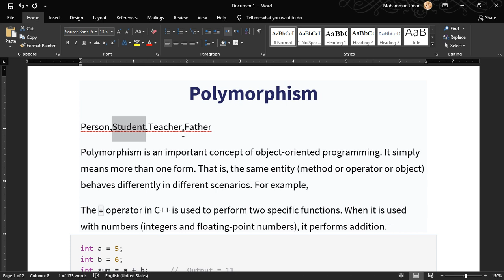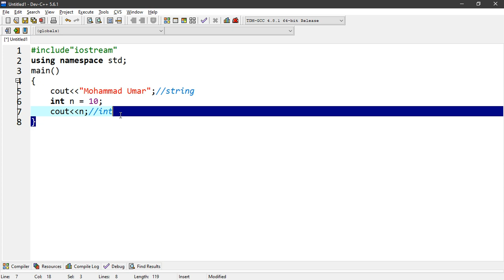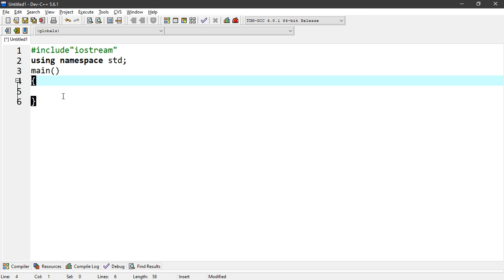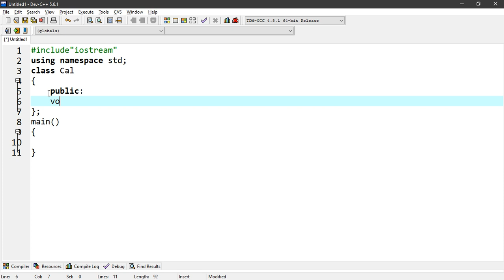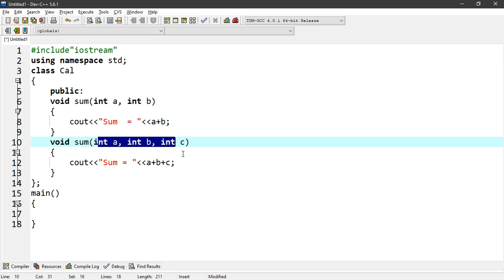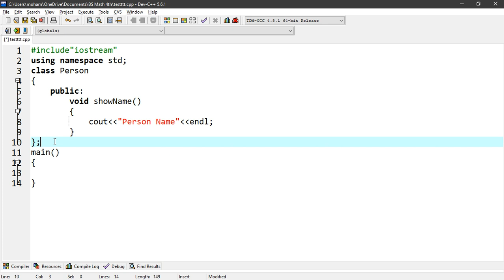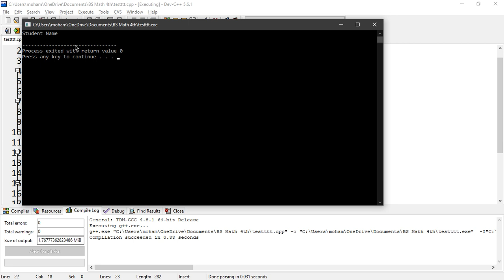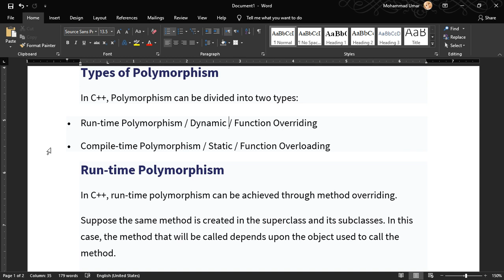Polymorphism in C++ with Solved Programming Examples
Basically in this lecture we are going to discuss about use of pointers and pointer variable. it will help us to understand polymorphism.
Polymorphism
Basic concepts:
•Pointers (Used to store memory address).
•New and Delete Operator. //Dynamic Allocation of Memory.
•Pointers with String Using New Operator.
•Pointers with Dynamic Array Using New Operator.
•Pointer to Object.
•Function Overloading.
•Function Overriding.
Polymorphism
Polymorphism is an important concept of object-oriented programming. It simply means more than one form. That is, the same entity (method or operator or object) behaves differently in different scenarios.
Types of Polymorphism
In C++, Polymorphism can be divided into two types:
• Run-time Polymorphism / Overriding
• Compile-time Polymorphism  / Overloading
Run-time Polymorphism
In C++, run-time polymorphism can be achieved through method overriding.
Suppose the same method is created in the superclass and its subclasses. In this case, the method that will be called depends upon the object used to call the method.
Compile-time Polymorphism
The compile-time polymorphism can be achieved through method overloading and operator overloading in C++.

To watch Java Programming Lectures